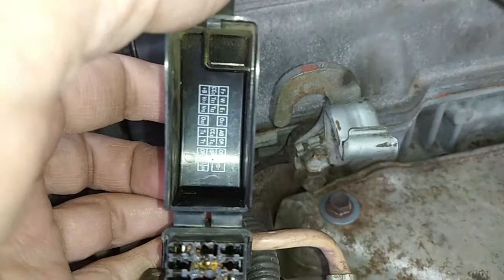Engine 3s fe Toyota. Самодиагностика через диагностический разъем. 16-пиновый разъем под OBD2 ELM327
Двигатель 3sfe Тойота. В автомобилях с двигателем 3s-fe можно провести диагностику двигателя самостоятельно, без сторонних приборов, через диагностический разъем, расположенный под капотом. Также есть другой диагностический разъем - 16-пиновый, расположенный в салоне автомобиля, под приборной панелью, со стороны водителя. Он более современный, предназначен под диагностический коннектор стандарта OBD-II, ELM327.